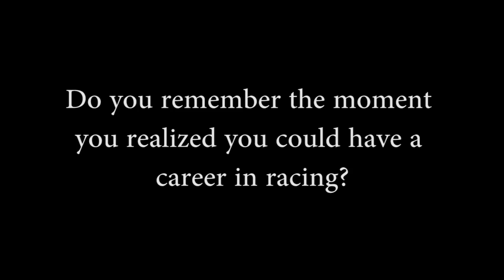Kyle Larson Loves Engines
Kyle Larson drives the No. 42 car in the NASCAR Sprint Cup Series for Chip Ganassi Racing. Watch this video to see why Kyle loves engines!